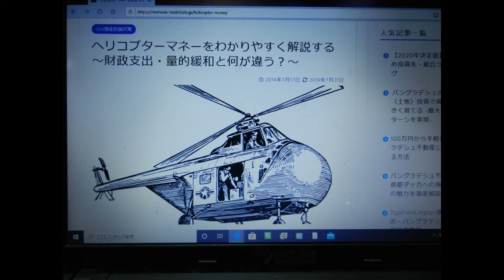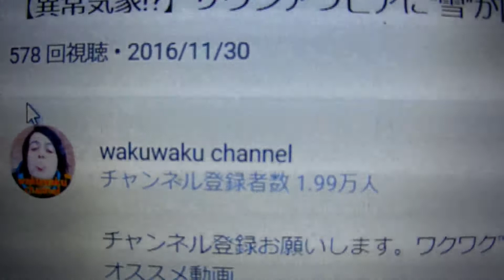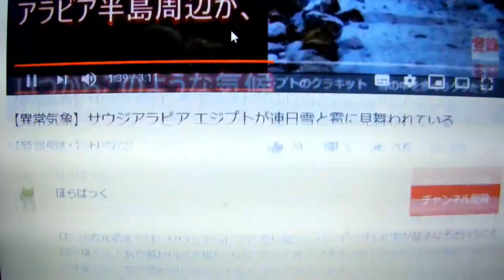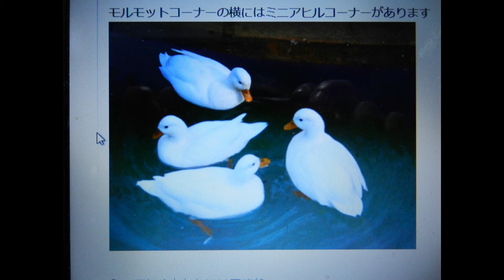新型コロナウイルス 4月5月6月の予感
4月政府ヘリコプターマネー有かも。